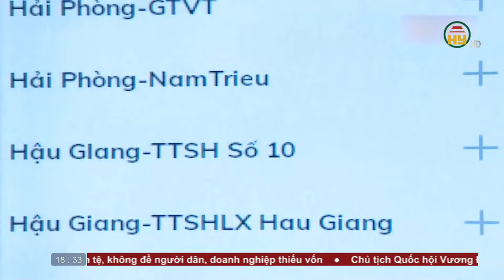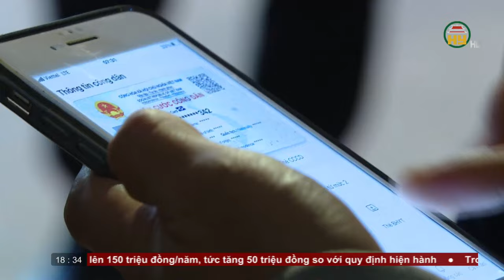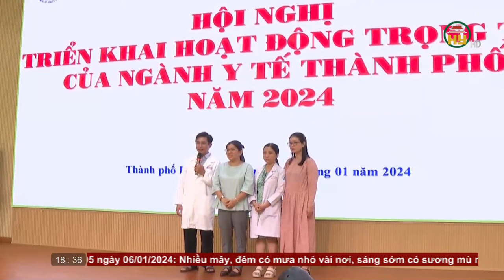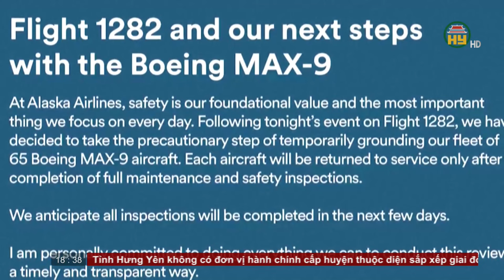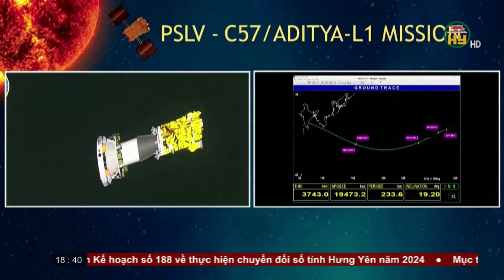Bản tin 18h30 ngày 08/01/2024